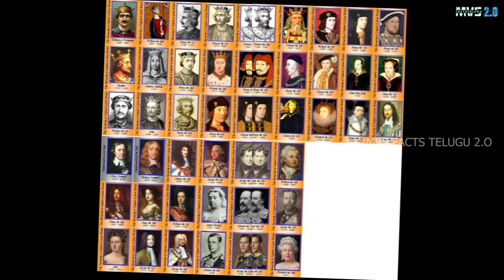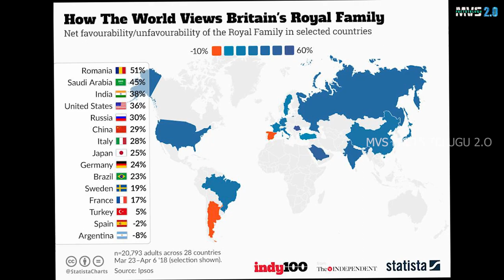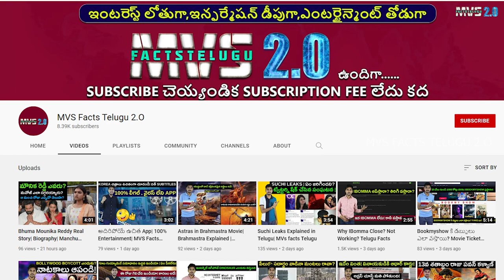ఎలిజబెత్ రాణి ఆస్తులు విలువ తెలిస్తే మతిపోతుంది! Queen elizabeth 2 | Telugu Facts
queen elizabeth 2 news Telugu. New king to uk country. Who gets kohinoor diamond.